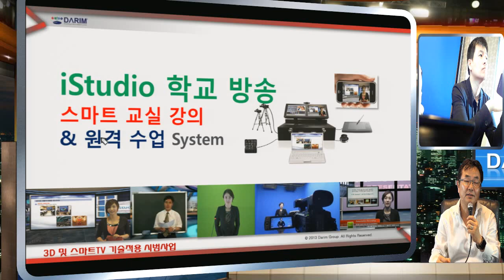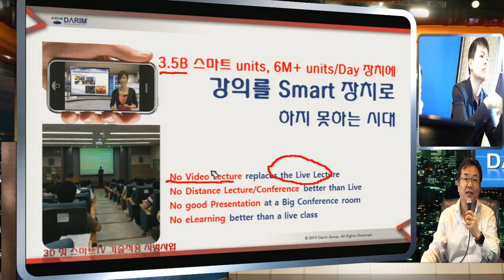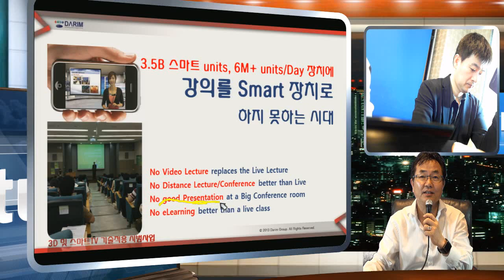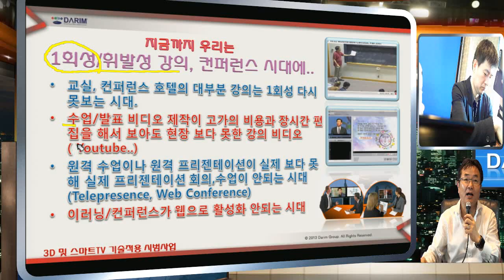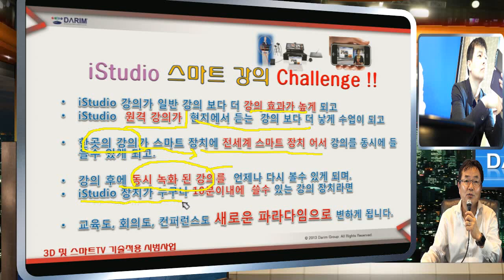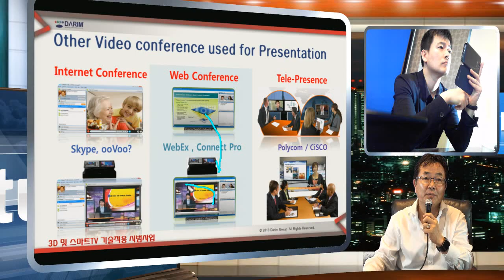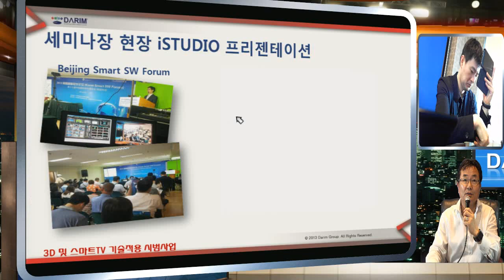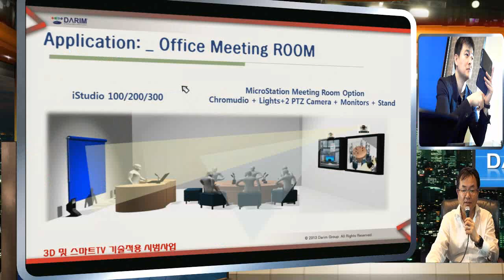Presentation in your virtual Studio, virtual class room